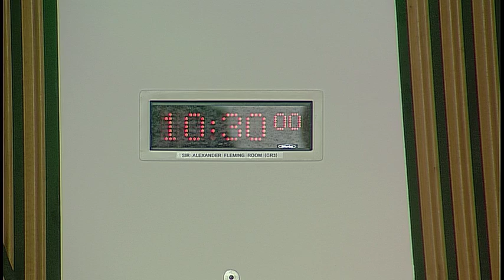Standards, Procedures and Public Appointments Committee - 20 June 2019